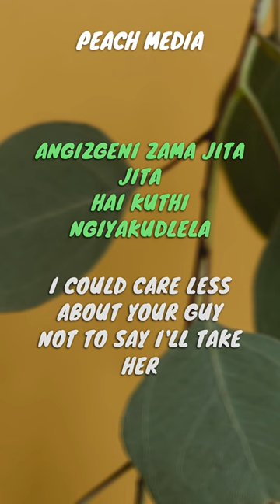Khekheleza (Dlala Dlala)(Lyrics) - Focalistic, EeQue & Thama Tee - (English)